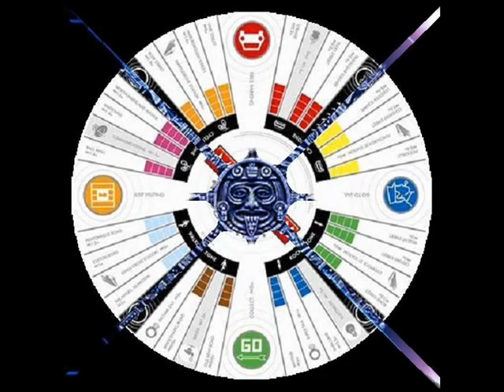Brendan Avery ~ Eyemad